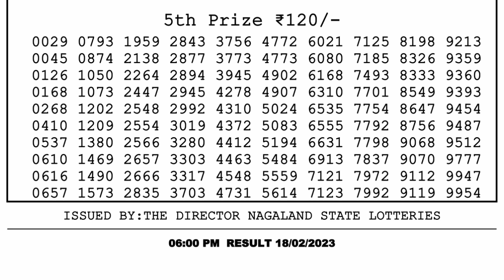🔴 Lottery Sambad Live 06:00pm 18/02/2023 Day Nagaland State Dear Lottery Result Pdf Download